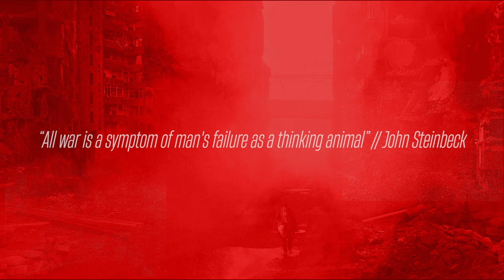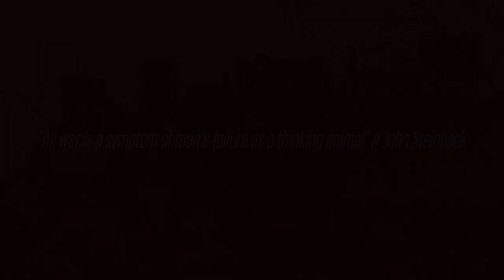Masala Soundsystem - Cumbia Wkrótce Umarłych (Lyric Video)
Masala Soundsystem - Cumbia Wkrótce Umarłych (Lyric Video) / 2022

etc.

[if it's not there yet - it will appear soon! / jeśli gdzieś jeszcze nie ma, to zaraz będzie!]

CREDITS / AUTORZY:

Music + Instruments / Muzyka + Instrumenty:
Rafał 'Praczas' Kołaciński, Bart Pałyga

Lyrics + Vocals / Słowa + Wokal:
Marcin 'Duże Pe' Matuszewski

Guest Vocals / Gościnny Wokal:
Jolanta Kossakowska

Mix & Master:
Rafał 'Praczas' Kołaciński @ NADstudio

Cover Photo / Okładkowe Zdjęcie:
Kadr z filmu / Still from the movie "The Journal" by MDAfilms

Label / Wydawca:
I-N-I Music & Sport Agency / Opensources / Karrot Kommando

"Aerial View of Waterfalls" by Public Domain Video Footage & Photos
"Magical Forest Drone Aerial View" by Free HD Videos

+ documentary video materials from various nuclear tests

Based upon "Lyric Video" template by Colorama Video